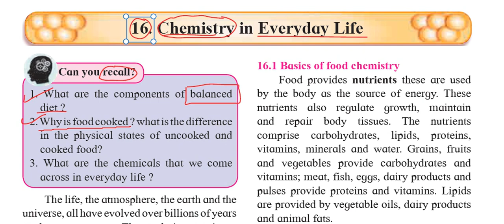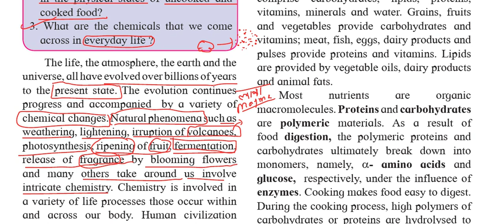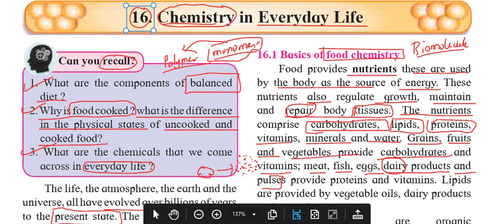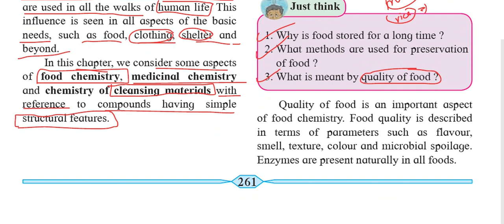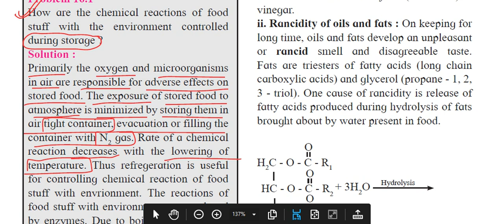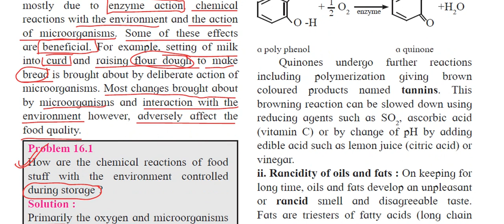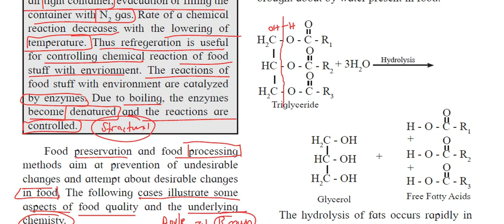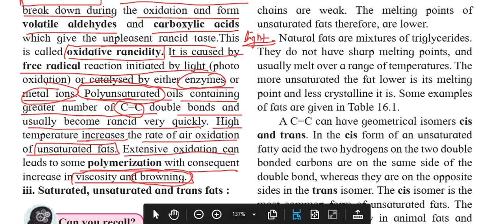Standard 11th Chapter -16 Chemistry in Everyday life 01 Maharashtra Board Syllabus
in this video i have explained  about chapter chemistry in everyday life  in accordance with Maharashtra state board . this video covers introduction of chapter along with food chemistry.

Basic food chemistry deals with the three primary components in food: carbohydrates, lipids and proteins. Carbohydrates make up a group of chemical compounds found in plant and animal cells. They have an empirical formula CnH2nOn or (CH2O)n.

The food industry is a field in which chemistry plays an important role, contributing with new procedures of analysis and instrumentation. In this field, methods for the determination and monitoring of additives and new approaches for sample preparation and analysis of chemical species in food are still scarce.

Oxygen in the air can cause sliced fruit to brown, a process called enzymic browning (an oxidation reaction). Phenols and the enzyme phenolase are found in the cells of the apple, and when these are exposed to oxygen in the air, for example through slicing, the oxygen causes a reaction.

Rancidification is the process of complete or incomplete oxidation or hydrolysis of fats and oils when exposed to air, light, or moisture or by bacterial action, resulting in unpleasant taste and odor. When these processes occur in food, undesirable odors and flavors can result.

Complete playlist Of Standard 12